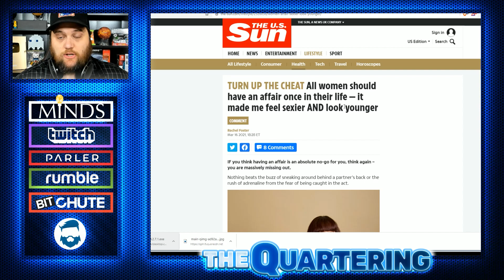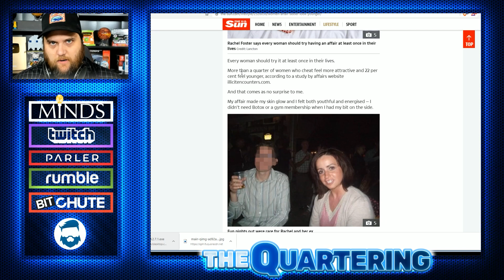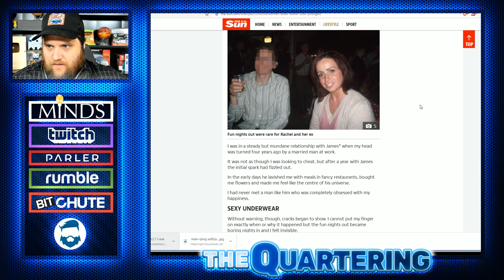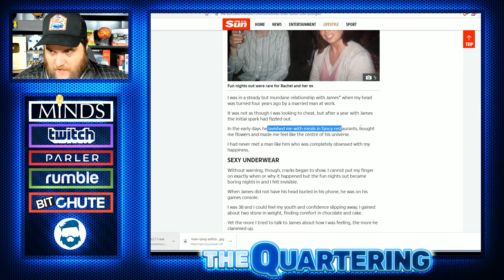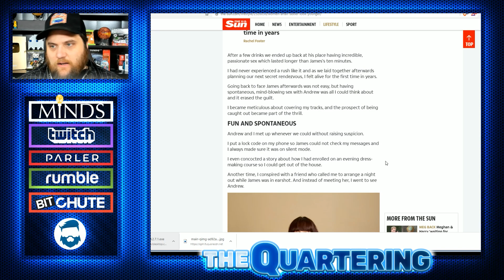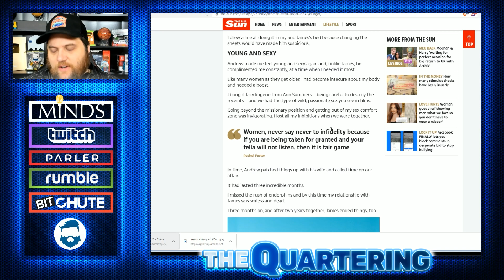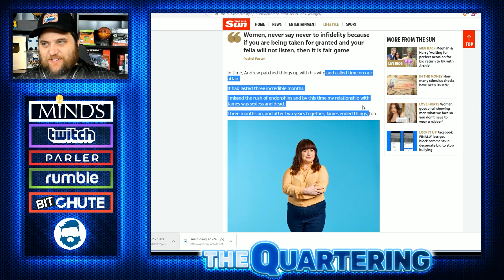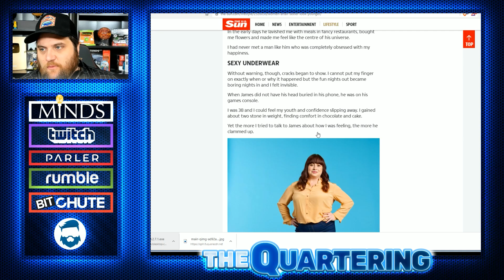Instant Regret! Woman Who Said All Women Should Cheat Ends Up Old & Alone After Cheating